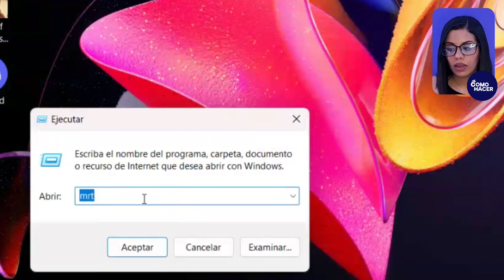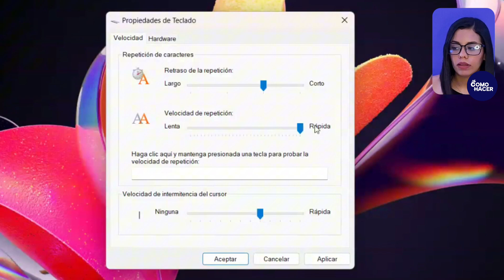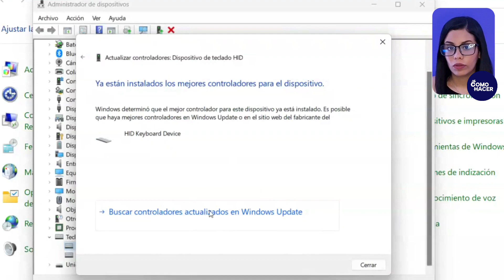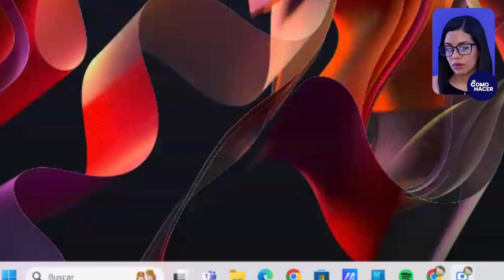Cómo ARREGLAR el TECLADO que RESPONDE LENTO en WINDOWS 11 | ⌨️ Solución ⌨️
¿Estás experimentando lentitud al teclear en tu PC con Windows 11? No te preocupes, ¡tenemos la solución perfecta para ti! En este video práctico y detallado, te enseñamos paso a paso cómo solucionar el problema de respuesta lenta del teclado, asegurando que tus pulsaciones se registren instantáneamente. Se acabaron las frustraciones y los retrasos al escribir. Desde ajustes simples hasta técnicas avanzadas, ¡Optimiza tu experiencia de tecleo y vuelve a la máxima eficiencia con nuestra guía completa!